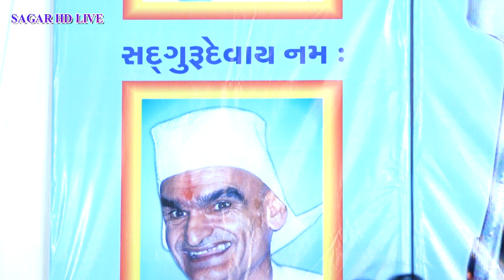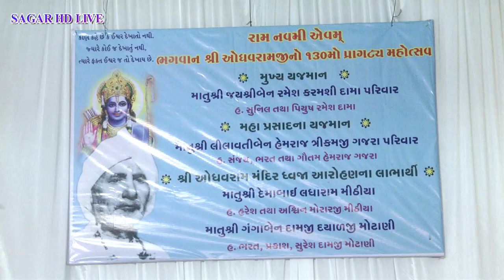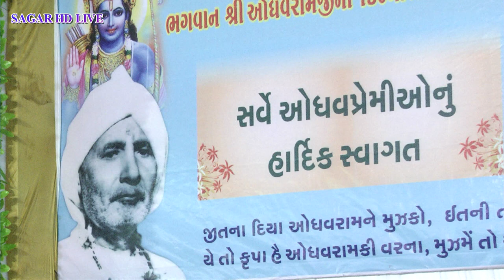અનવરમિર સાહિત્ય જખૌ કચ્છ રામનવમી 2019